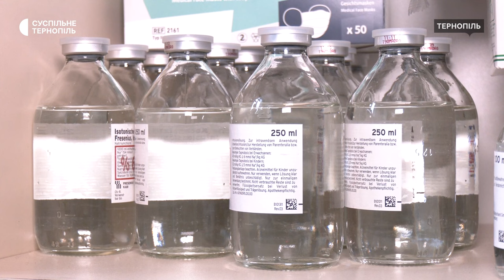В обласній дитячій лікарні пацієнти купують медзасоби, які мали б бути безкоштовними», – голова НСЗУ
Пацієнти Тернопільської обласної дитячої лікарні купують медзасоби, які мали б бути безкоштовними. Про це під час брифінгу розповіла голова Національної служби здоров’я України Наталія Гусак. За її словами, у медзакладу є невикористані гроші, за які вони мали б закуповувати необхідні медзасоби. Медична директорка обласної дитячої лікарні Алла Філюк каже, про такі випадки їй не відомо. Більше – розповість Тетяна Панченко.